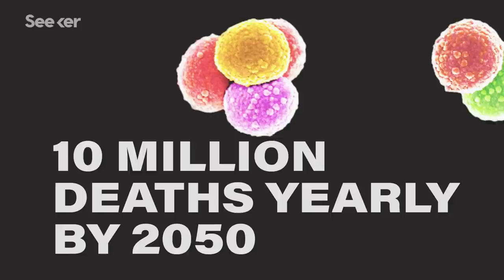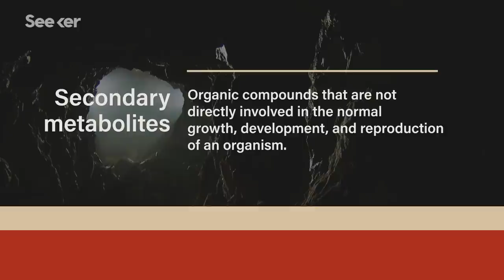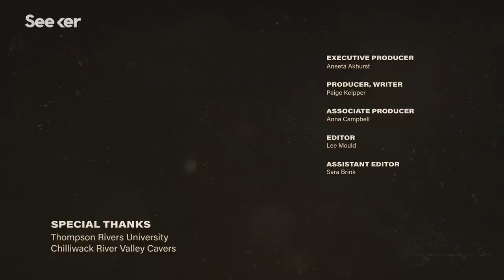Is the Cure for Superbugs Hiding Deep Under the Earth?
Dr. Naowarat "Ann" Cheeptham is combing cave systems for brand new bacteria that may hold the answer to the growing crisis of drug-resistant infections.

Another outbreak is a certainty: are we ready for a superbug epidemic?
"A 2016 report backed by the British government found that drug-resistant infections cause 700,000 deaths globally each year. The same report projected that death toll could rise to 10 million a year by 2050 – more people than die annually from cancer...The World Health Organisation (WHO) has described rising resistance levels to antibiotics as a “global crisis”, while England’s chief medical officer has warned of a coming “post-antibiotic apocalypse.”

‘Nightmare’ bacteria, resistant to almost every drug, stalk U.S. hospitals
"The Centers for Disease Control and Prevention detected more than 220 cases last year of a rare breed of “nightmare bacteria” that are virtually untreatable and capable of spreading genes that make them impervious to most antibiotics"

Biggest Threats and Data in Antibiotic / Antimicrobial Resistance (AR / AMR)
"Antibiotic resistance is one of the biggest public health challenges of our time... The report sounded the alarm to the danger of antibiotic resistance, stating that each year in the U.S., at least 2 million people get an antibiotic-resistant infection, and at least 23,000 people die."

Science In The Extremes ventures to the ends of the earth to bring you pioneering research and  innovations that are advancing our civilization and broadening our understanding of the universe. Follow intrepid researchers as they plunge into the deepest parts of the ocean, trek across the arctic tundra, and explore the cosmos, because being a scientist isn’t just about being in the lab.